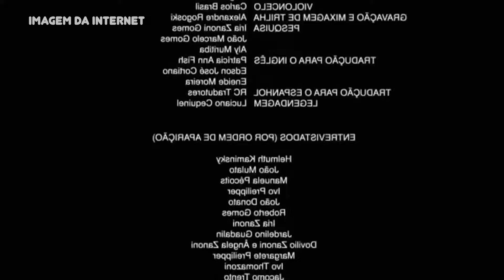MELHORES MOMENTOS DO NOVO ALERTA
Se de uma coisa temos certeza é que o Sikêra Jr e o elenco do Alerta nos tiram boas risadas. Chegou a hora de conferir alguns dos melhores momentos do programa!

Créditos
Participação: Sikêra Jr. e elenco
Coordenação: Jhessyca Thompson
Produção: Lunna Farias
Edição: Josias Maia
Designer: Yan Silva